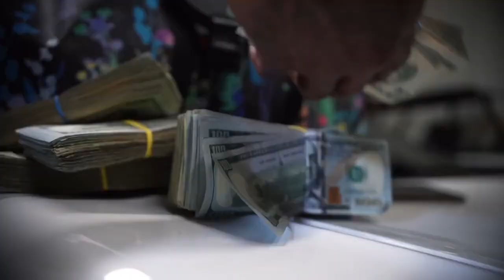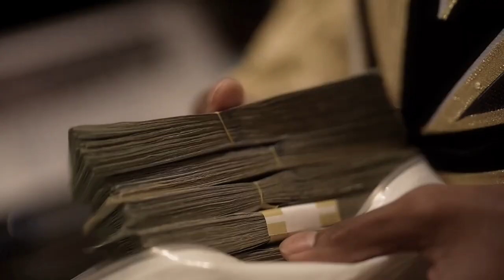NBA YoungBoy - Love Sick